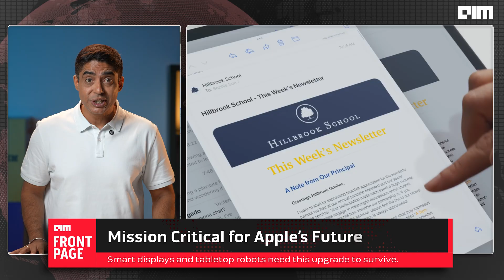Apple Testing Next-Gen Siri That Can Control Apps by Voice - Siri 2.0 | Front Page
Apple is preparing to launch the most significant Siri update since its debut—set to arrive with iOS 26.4 in Spring 2026. At the heart of this upgrade is App Intents, a new system that allows Siri to interact directly with apps—not just open them, but actually perform tasks inside them, all through voice commands.

This means Siri will finally be able to do things like edit your photos, send messages, post on Instagram, or order from Amazon, entirely hands-free—no Shortcuts, no custom scripts.

Apple is currently testing this next-gen Siri with apps like Uber, YouTube, WhatsApp, Instagram, and more, with tighter controls for sensitive apps like banking and healthcare. This is Apple’s answer to the AI leap from competitors like OpenAI, Google, and Anthropic.

The upgrade is more than just an iPhone feature—it’s the foundation for Apple’s upcoming **smart display** and **tabletop robot**, both of which will rely heavily on a truly intelligent, voice-first assistant.

If Siri 2.0 succeeds, it could redefine Apple’s AI strategy and ecosystem. If it fails, it risks falling further behind in the rapidly evolving AI race.

Watch the full breakdown to learn what’s coming, why it matters, and whether Apple can finally deliver on its original Siri promise.